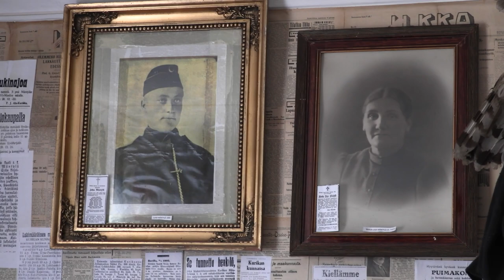KurikkaLive - Kurikan kotimuseo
Kulttuuritoimen kesähessut kävivät tutustumassa Pekka Mäntylän pyörittämään kotimuseoon!